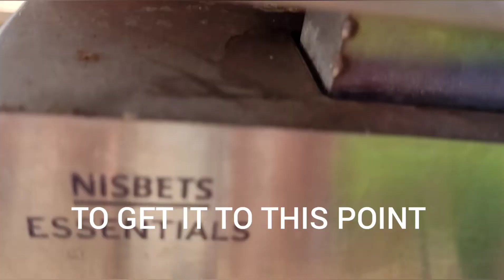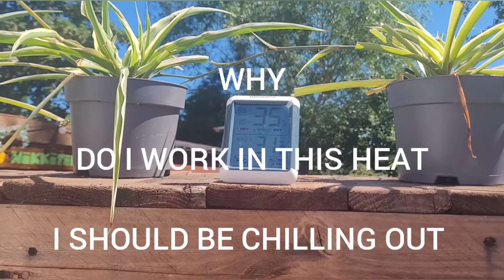GRIDDLE RESTORATION BBQ 🌞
I bought a 2nd hand NISBETS griddle of EBAY and restored it back to working order. I decided an electric one because the price of gas bottles has gone crazy here in the UK.

I payed less than 1/3rd of what a brand knew one would cost which is £170. A little bit of elbow grease. Doesn't cost anything in materials you already will have them in your home.

In the video I will show you how to season your griddle. It took me 4 times to get it to the correct stage.

Don't forget to season your griddle again before or after you cook.

Just wipe down with water when cleaning Don't use soap or scrape it.

Keep covered up if leaving outside or it will go rusty again.

Hope yo find this video helpful 🌞